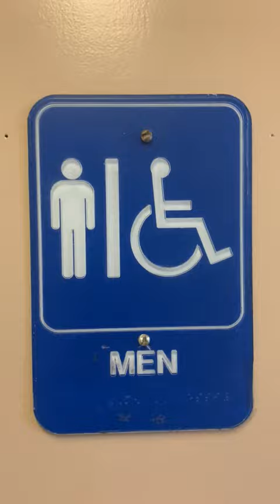San Jose #8 Art Building Men's Restroom Full Shoot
Same place as the last 6 videos. The urinals are the only good thing in here.

Washals: 💎
SU-7009s: ❌

Rating Scale

A+ EPIC
A Amazing
A- Nice
B+ Great
B Good
B- Okay
C+ Boring
C Not Good
C- Bad
D+ Junk
D Garbage
D- Trash
E+ Terrible
E Horrible
E- Awful